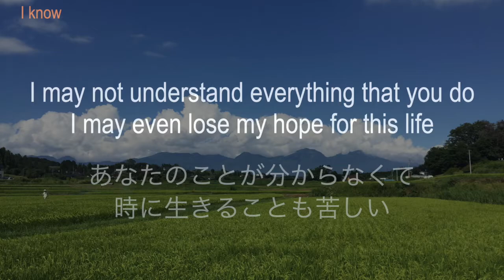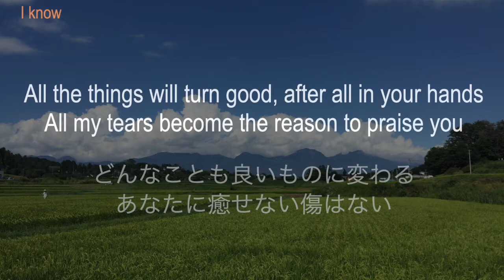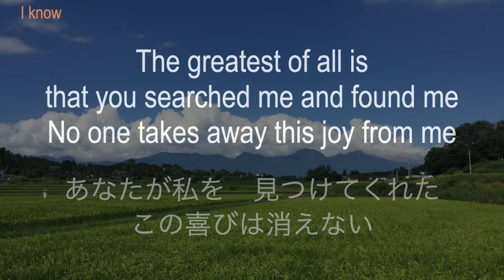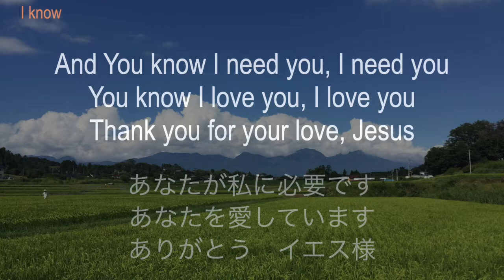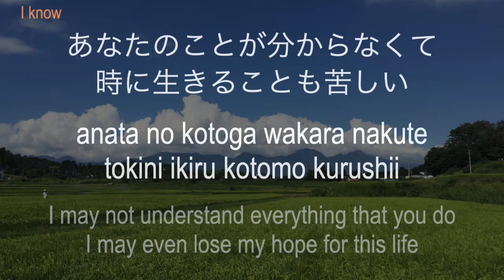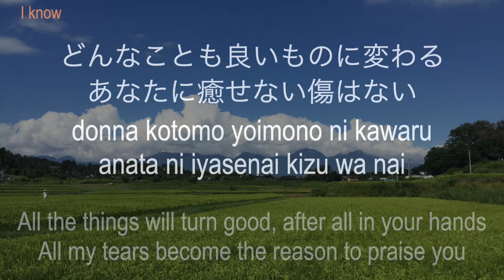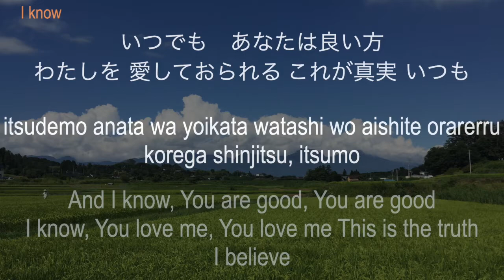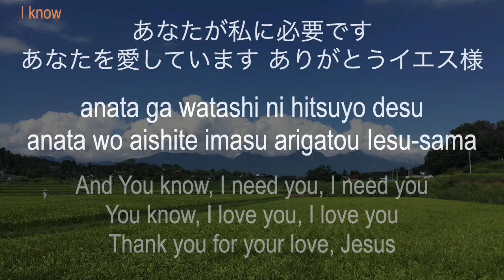I Know (ありがとうイエス様)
Worship song of yourchurch
ユアチャーチ ワーシップソング

I may not understand everything that you do
I may even lose my hope for this life

But I know You are good, You are good
I know You love me, You love me
This is the truth I believe

All the things will turn good, after all in your hands
All my tears become the reason to praise you

And I know You are good, You are good

The greatest of all is
that you searched me and found me
No one takes away this joy from me

And You know I need you, I need you
You know I love you, I love you
Thank you for your love, Jesus

あなたのことが分からなくて
時に生きることも苦しい

それでも　あなたは良い方
わたしを　愛しておられる
これが真実　いつも

どんなことも良いものに変わる
あなたに癒せない傷はない

いつでも　あなたは良い方

あなたが私を　見つけてくれた
この喜びは消えない

あなたが私に必要です
あなたを愛しています
ありがとう　イエス様

Words and Music by Mari Ikeda
Worship song of yourchurch Machida Tokyo
Use By Permission Only.